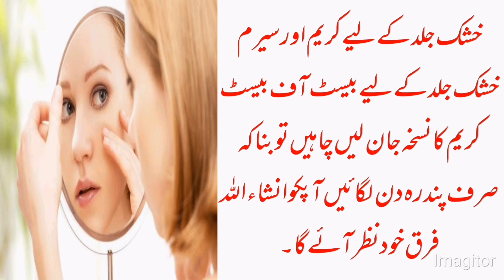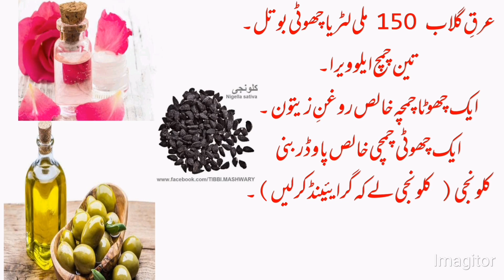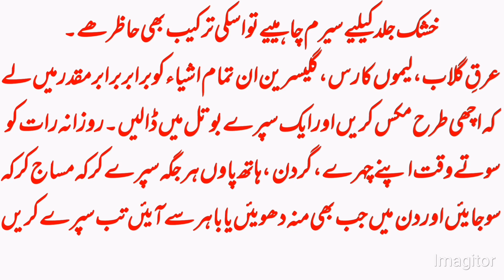Dry Skin Home Made Cream And Serum|Kushak jilad k liay ghreelo cream or Night Serum|Herbal Home Reme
In this video we will discuss the idea of a cream  for dry skin and also a serum which make your skin moisturiser and Glowing. Its method is very easy and  super natural anyone can make ot very easily at home so try ot at home
dry skin
homed made cream
easy to make
Glowing skin winter routine
serum for dry skin
makes good your skin
you wil love the results